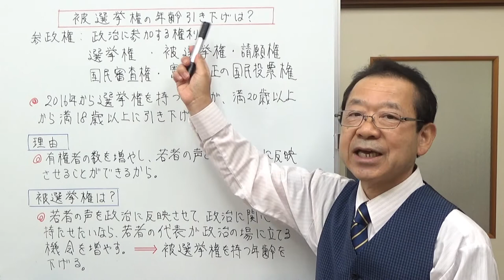被選挙権の年齢引き下げは？ 【気ままな日記】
選挙権の年齢引き下げについて、公民の授業の中で感じたことをお話ししました。
この引き下げの理由は動画の中で話している、有権者の数を増やし若者の声を政治に反映しやすくする以外にもあります。
世界の下院議員選挙の年齢が18歳以下という国と地域が全体の９０％くらい、憲法改正の国民投票の年齢が18歳以下、これに合わせて選挙権を持つ年齢を18歳以下にしたことなどです。